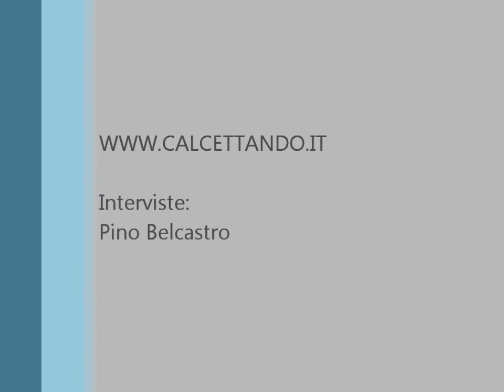laveno vignate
azioni di gioco, interviste a massimo dimola, al portierone alessandro resta,e, al mister alberto levati..